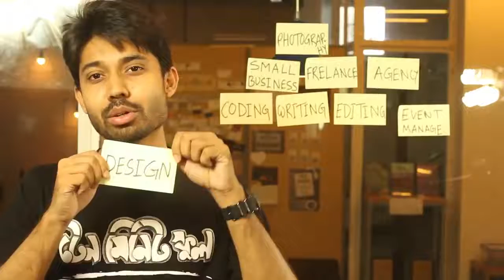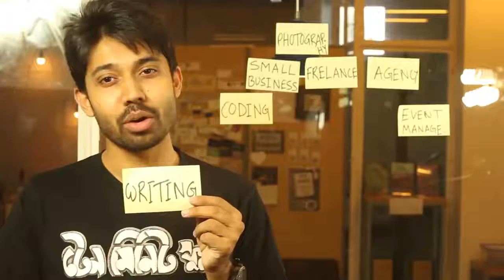MAKE TONS OF CASH - 10 Ways to Earn Money While You're a Student Ayman Sadiq